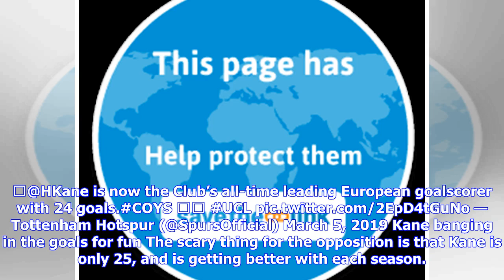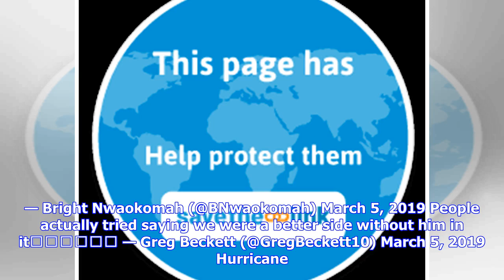“His stats speak for him”, “Legend” – Some Tottenham fans awestruck as Harry Kane breaks another ...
“His stats speak for him”, “Legend” – Some Tottenham fans awestruck as Harry Kane breaks another Spurs record

Harry Kane is possibly the best striker in the world and proved his quality by scoring the only goal in our win over Borussia Dortmund in the Champions League. The Englishman missed the first leg after picking up an ankle injury against Manchester United. However, he didn’t mess around at Dortmund by scoring in the second half. This was Kane’s 24th European goal for Tottenham and the England captain is now the all-time leading scorer for us in European competitions. 🔝@HKane is now the Club’s al...